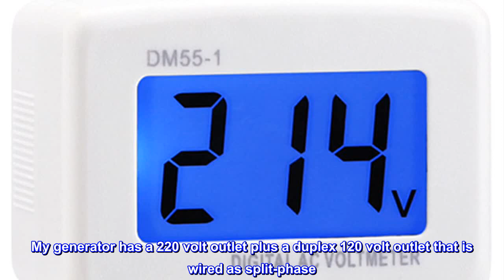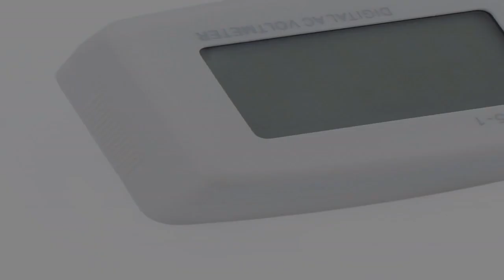Great product - DROK® Flat Plug AC 80-300V Voltage Panel Power Line Volt Test Monitor Gauge Meter A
Great product -  DROK® Flat Plug AC 80-300V Voltage Panel Power Line Volt Test Monitor Gauge Meter AC 110V 220V Digit

Doubles as a voltage meter and as a night light,great for immediate check on power health of devices
Connecting to the switch plug directly or any other kind of switch plug, simple and easy to use
LCD display with blue backlight, easy for you to view even in dim light
There is potentiometer inside the meter for accuracy adjustment
Accurate and simple
I bought this two pack of AC Voltmeters to keep an eye on the voltage of a portable generator. The two match each other on their voltage reading, and match a digital volt meter, so they seem very accurate. My generator has a 220 volt outlet plus a duplex 120 volt outlet that is wired as split-phase. These fit (snugly) together into a duplex outlet, so I can monitor the voltage of each phase of the 220 volts independently. This helps insure my electrical load is fairly balanced between the phases and that the voltage going to the devices is adequate.